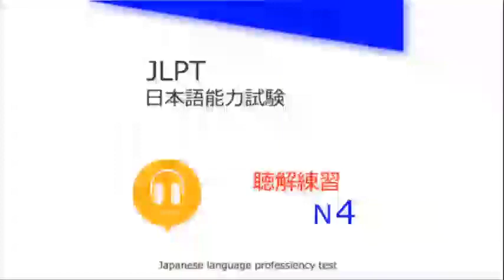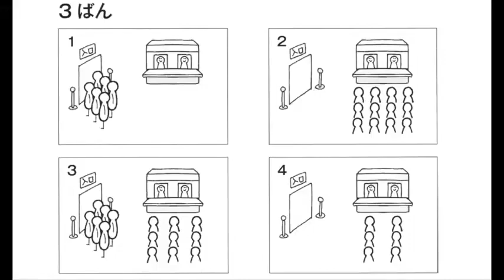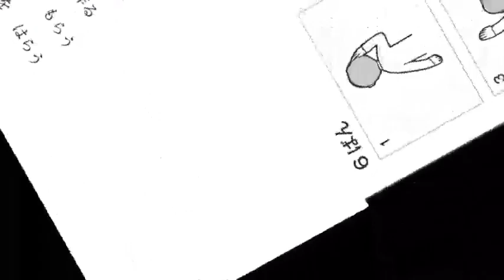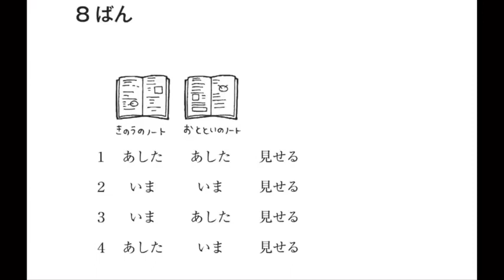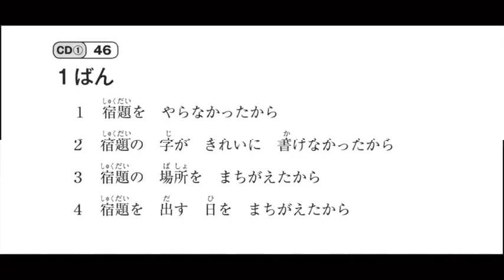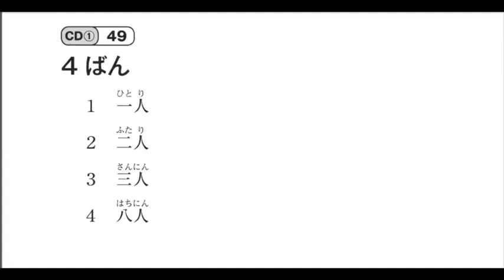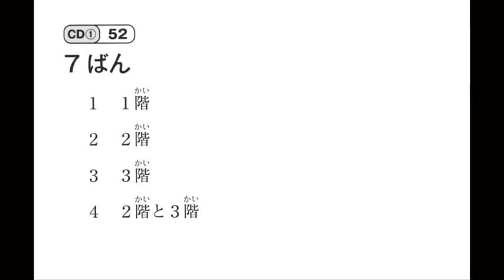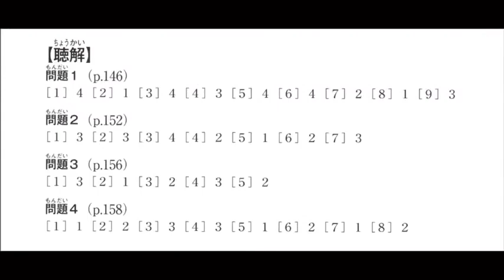JFT Basic JLPT N4 Listening Test Practice with Answers Transcript 2480P Part (02)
Here is the Listening component from the latest official JLPT sample exam.

Use this to practice for the Listening part of the test. Each section contains one example question followed by the actual test questions.

Try to follow along and answer the questions without pausing the video to create or simulate real exam timing conditions. Then measure how you went against the answers at the end of the video.

If you liked this video, please help us out by clicking the "thumbs up" or by leaving us some feedback in the comments section below.

This video is for beginners who want to learn Japanese Language